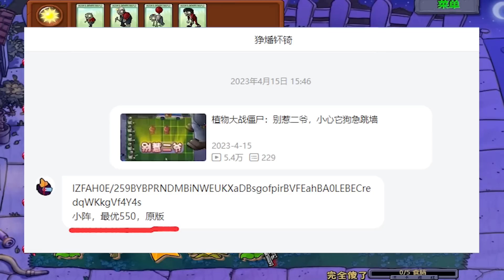Pvz：猫尾草！有本事你别躲着，马上把你撅掉！【猪哥游戏解说】